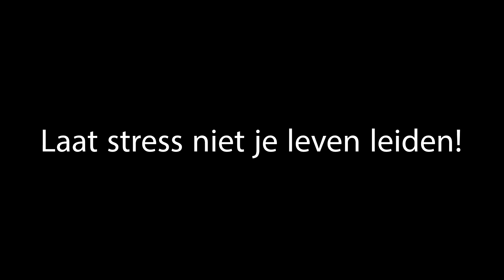Informatica 2 minuten film - Daniel van Gelder & Christel Odijk V2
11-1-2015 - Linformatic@